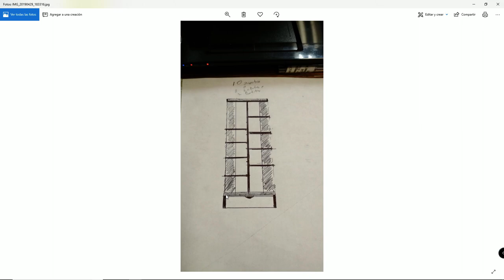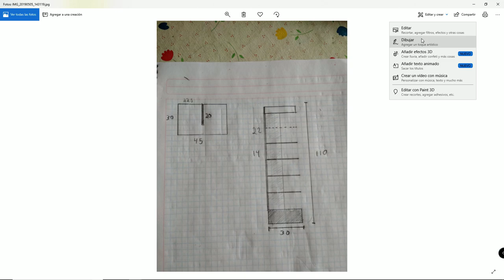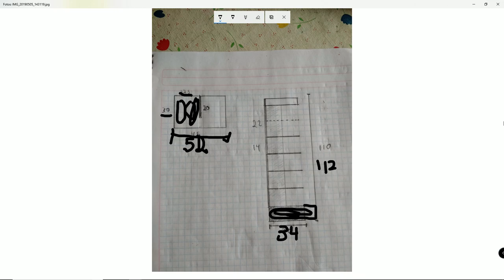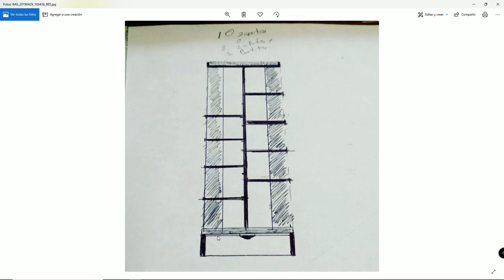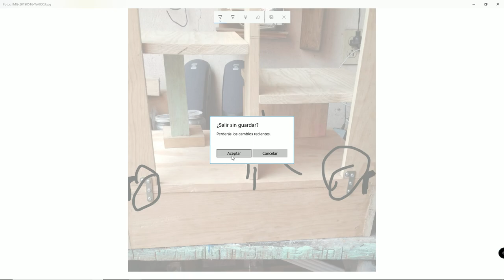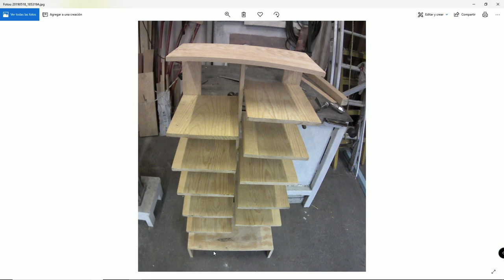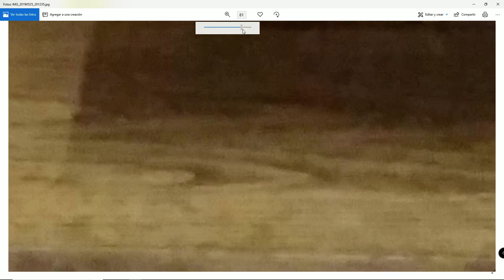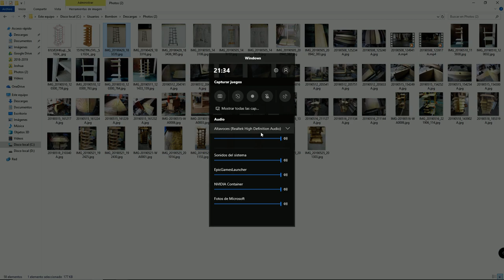Construyendo zapatero visto en IKEA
En este vídeo podrán conocer un poco mas de mi y mi aventura de como hice un zapatero que vi en Amazon si lo quieren se los doy al mismo precio pero personalizado, al final del vídeo pueden ver que mas le puedo poner y sin costo adicional les puedo grabar en la madera un mensaje o dedicatoria en la tabla de la cajita de arriba

Productos similares